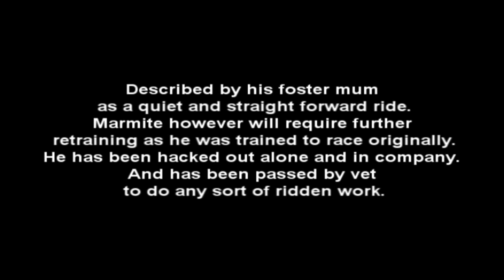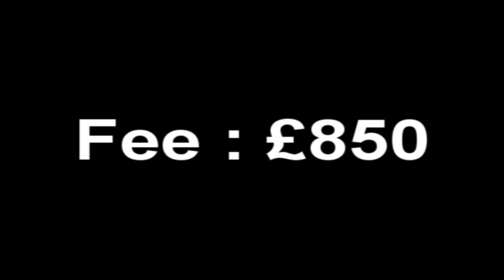Marmite-REHOMED.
Marmite is currently in foster in Stirlingshire, he has been ridden and is a straightforward ride, he requires schooling as expected of a horse thats been in race training. Marmite has been hacked out.
DOB: July 2005
Sire Oscar by Sadlers Wells (GGS Northern Dancer)
Dam: Amellia
Gelding

He has a haematoma on his offside foreleg but the vet has confirmed with will not affect his ridden career in any way, its just a bit unsightly.

He has been back checked and passed for all types of ridden work.
Teeth done 21.10.11

Information from previous owner:
Trained for point to point but not fast enough and quiet to ride
Originally from Ireland